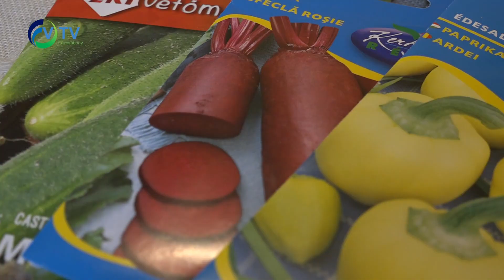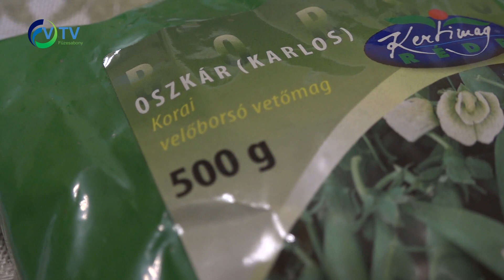Tavaszi munkák a kiskertekben